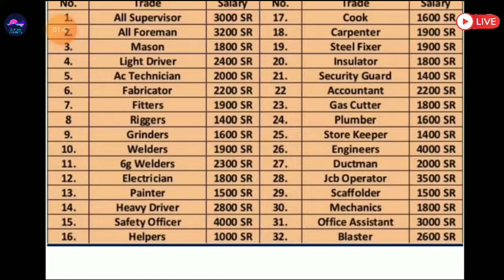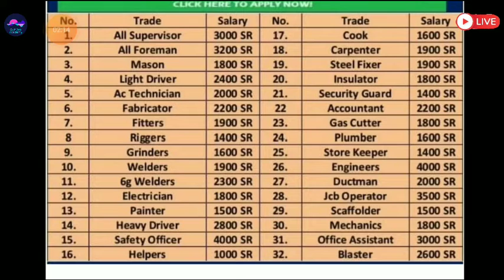Saudi Arab Jobs 🇸🇦 2022 ¦¦ CV Selecyion ¦¦ 3500 Saudi Riyal Basic Salary ¦¦ Gulf Job Academu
⏩Required Documents:-
(5) CV

⏩GulfJob
KuwaitJobs
OmanJobs
BahrainJobs
QatarJobs
UAEJobs
DubaiJobs
DohaJobs
SharjahJobs
AbuDhabiJobs
SaudiArabJobs
ForeignJobs
GulfJobSolution